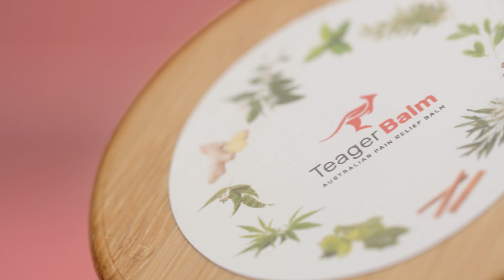Teager - Balm Social